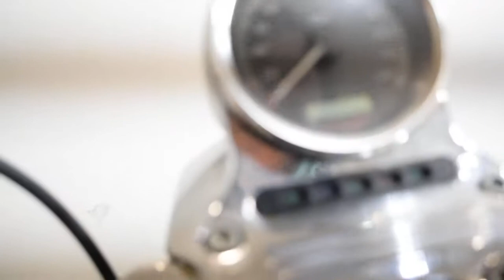2006 Harley-Davidson Sportster 1200 Low | Used motorcycle for sale at Monster Powersports, Wauconda